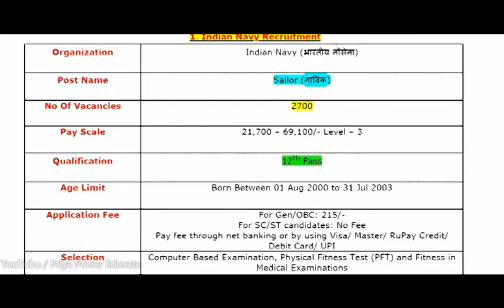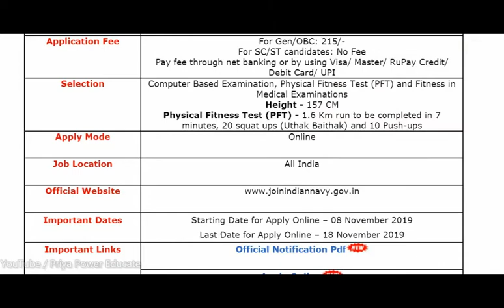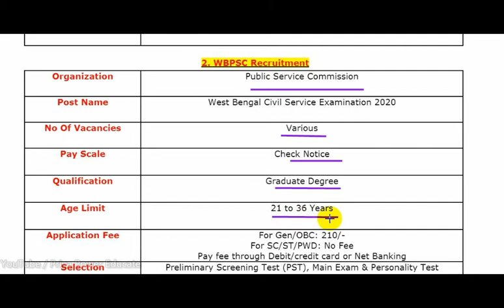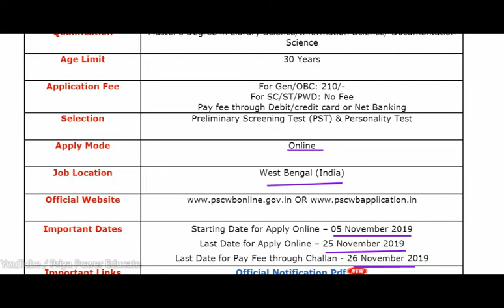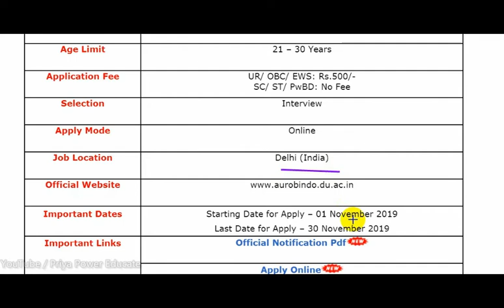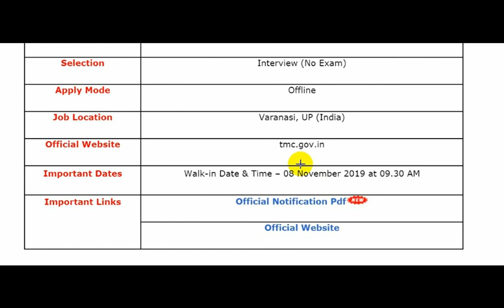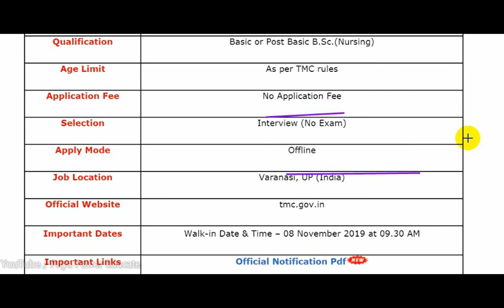6 November, 2019 Indian Govt. Job. | Top 5 बड़ी भर्तियां | Indian Navy, WBPSC, PSCWB, TMC, Aurobindo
1. India Navy Recruitment

2. WBPSC Recruitment

3. PSCWB Recruitment

4. Aurobindo College Recruitment

5. Tata Memorial Centre Recruitment

सीखें G.S. for RRB NTPC I RRB JE I SSC CGL I SSC CHSL I Banking